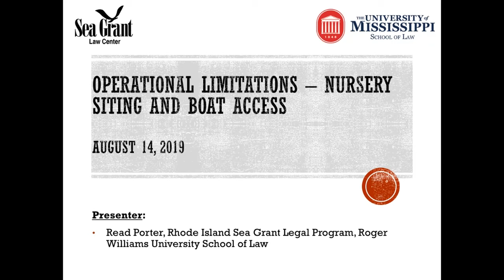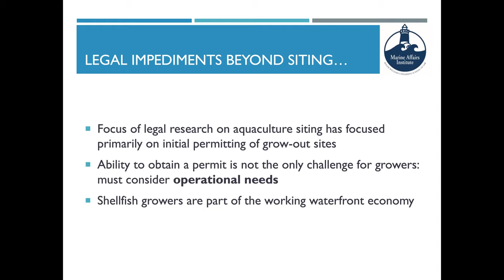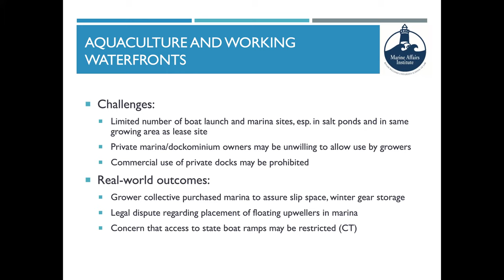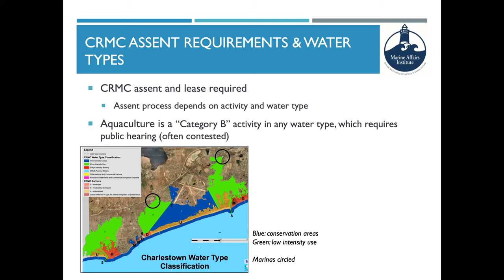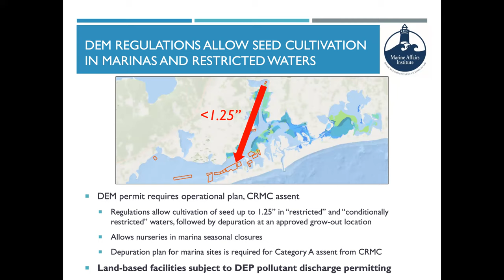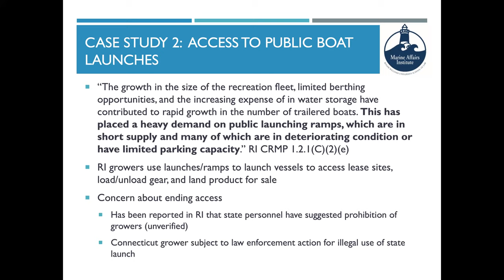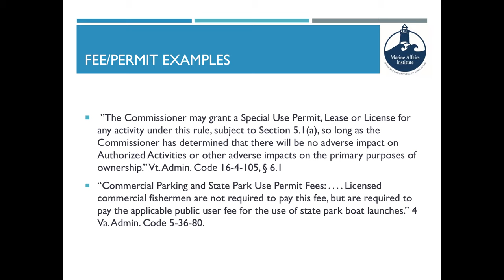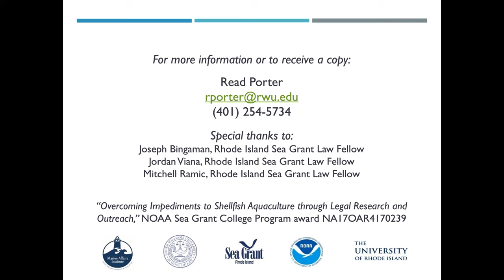Operational Limitations — Nursery Siting and Boat Access